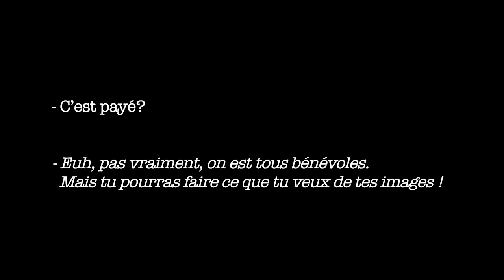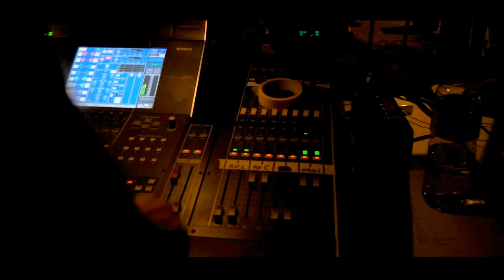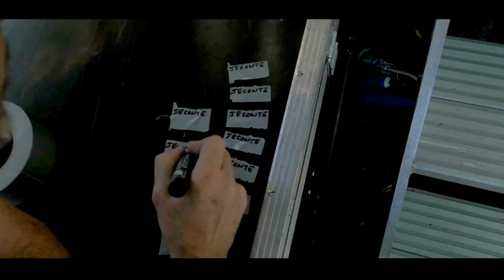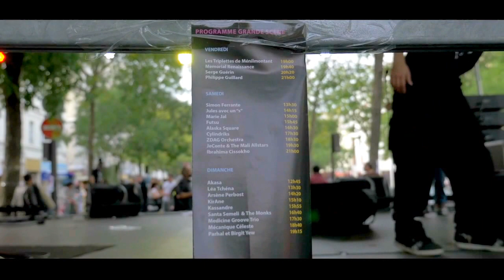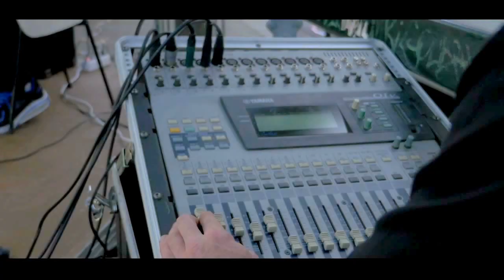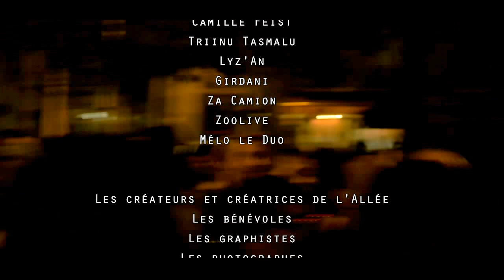MENIL'FEST 2014 ! vu par Morya Tchibinda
Festival de musique et création  MENIL'FEST 2014 !
Un "Speed shooting" par Morya Tchibinda
Revivez les coulisses et l'ambiance du Menil'Fest 2014 !

MENIL'FEST 2014 ! music and arts festival
"Speed shooting" by Morya Tchibinda
Relive the backstage and the festival's groove !